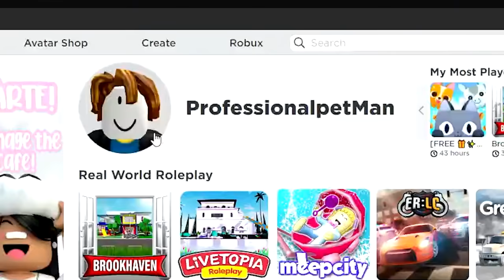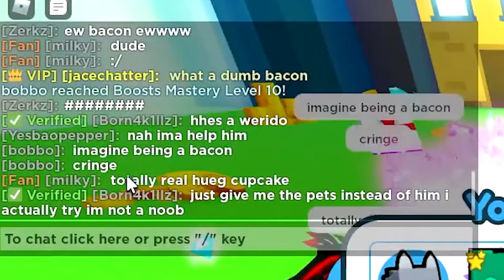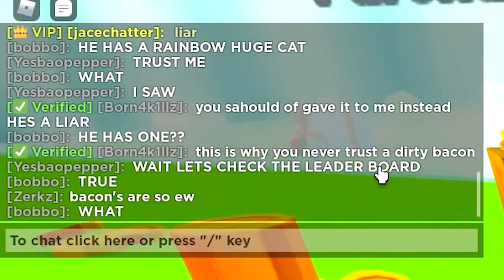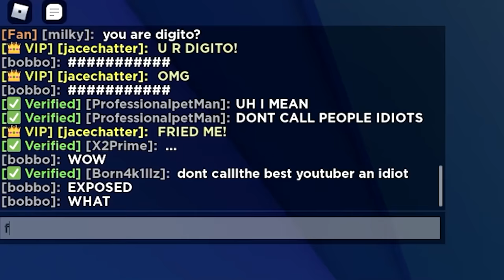I Pretend to be a POOR NOOB and THIS HAPPENED... | Pet Simulator X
I pretend to be a poor noob in pet simulator x, and many things happen to me. I made a new roblox account, and got on pet simulator x, but some people were being mean to me because I was a noob. Luckily I gave myself pets from my main account and showed off my huge pets when they were being mean!